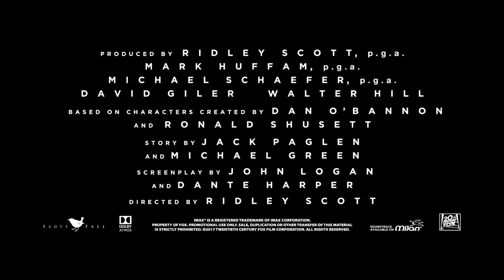‘Alien: Covenant’ Trailer 2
A crew (including Katherine Waterston, Michael Fassbender, Danny McBride, James Franco and more) goes out on an expedition to colonize another planet but find way more than they bargained for. Directed by Ridley Scott.

‘Alien: Covenant’ releases May 19, 2017.